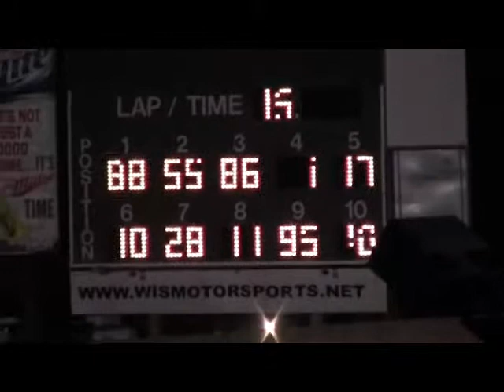10/12/13 Legends Dirt Nats - Young Lions / Semi-Pro a-main